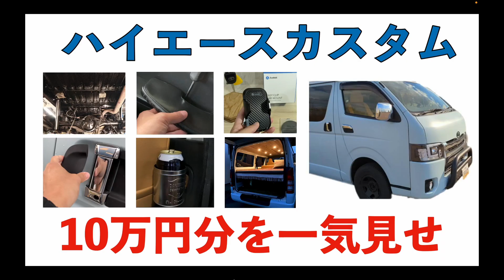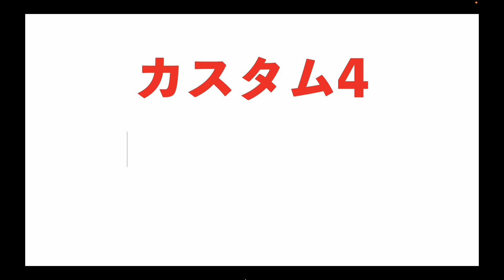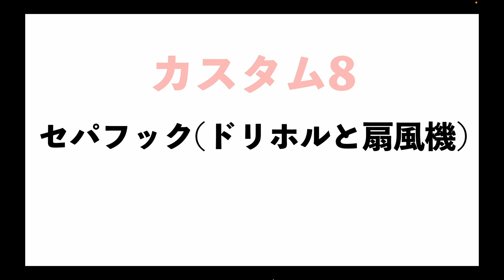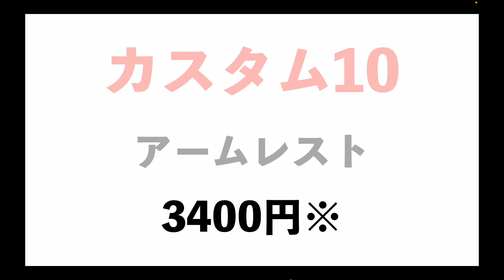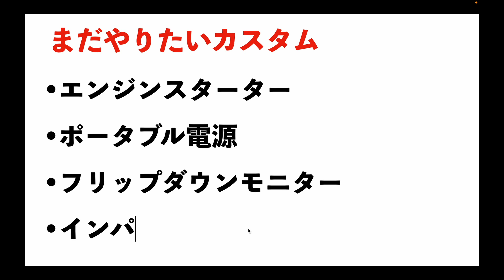ハイエースカスタム10万円分を一気見せ。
コスパの良い商品を紹介します！

ドアノブカバー

ドリンク ホルダー

シガーソケット

ステップカバー（こちらを切り取って自作）

ミニ扇風機

防虫ネット